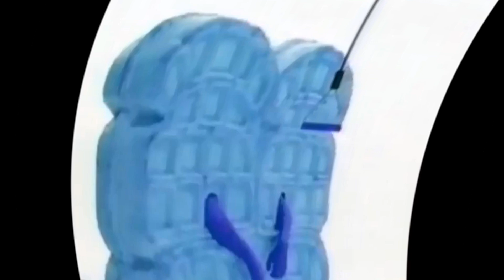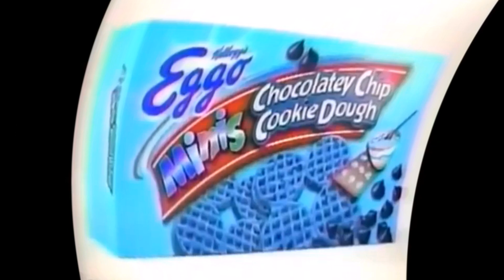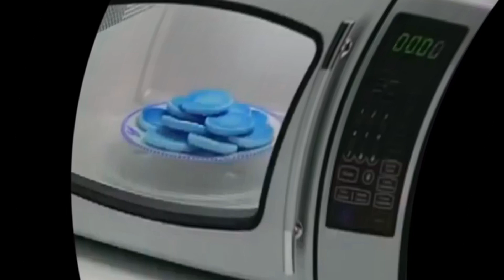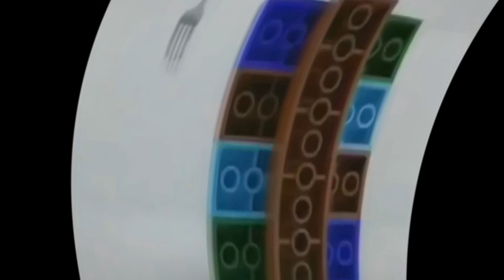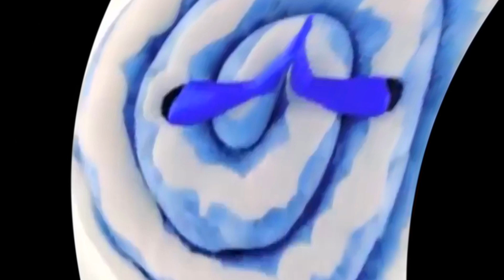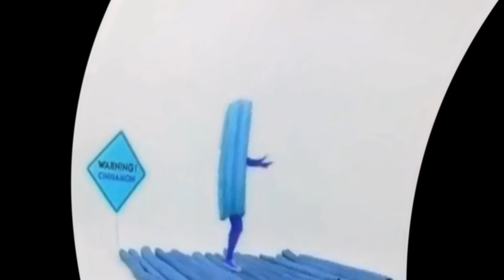Eggoman Commercial compilation In Divided effect